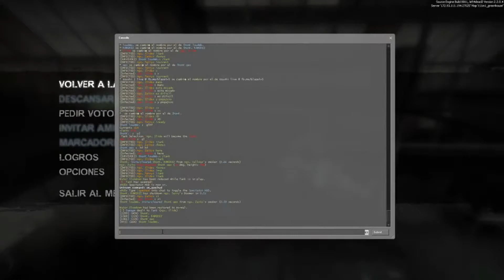UNT 2020 | Ronda 2 | Nightmare Guns vs ShonK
UNITED NATIONS TOURNAMENT 2020
Fase Eliminación | Ronda 2
Nightmare Guns vs ShonK